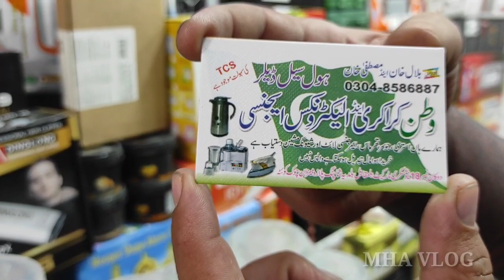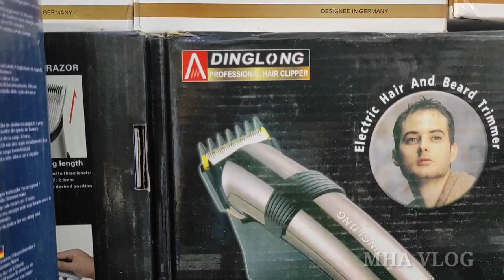Watan crockery and Electronics Agency Meezan Chowk Quetta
Hi viewers!
AJ ki joh video ha woh iss topic pa bani ha
Watan crockery and Electronics Agency Quetta Pakistan

Leave the video with your love ❤❤
And
support me ❤